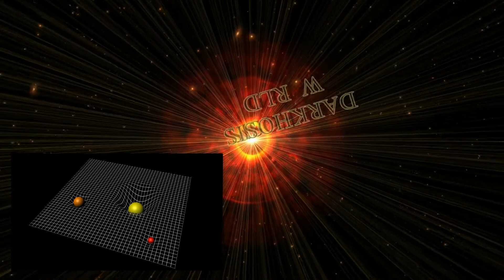The Flat Earth Farce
Today I tackle the Flat Earthers and their fantastic notions.

What is their plan and why are so many Christians falling for the Flat Earth Farce?  I'll try and answer those questions.